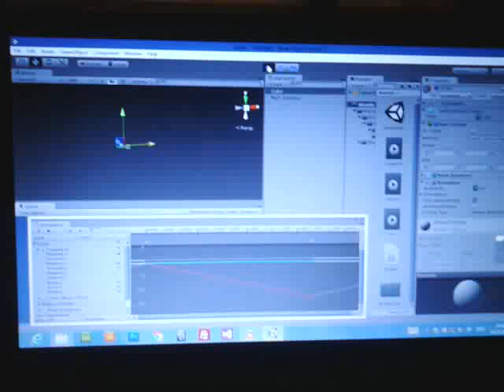Unity, animation intro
Simple animations with unity.